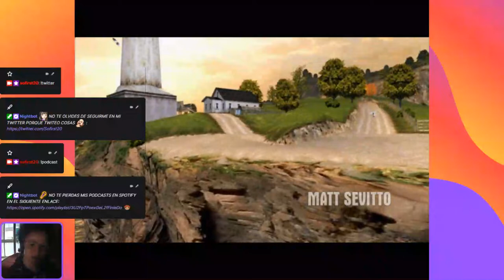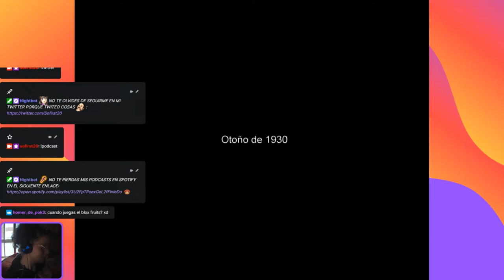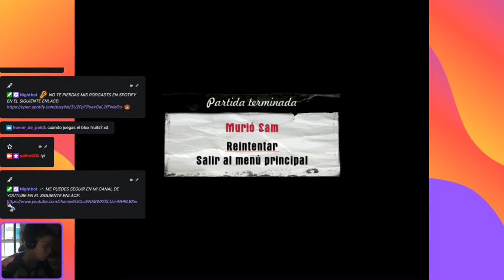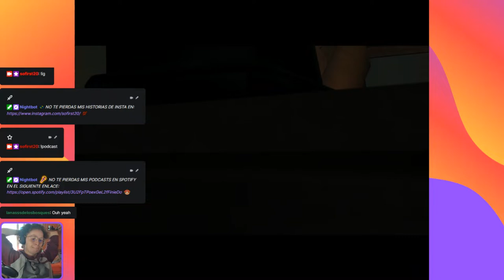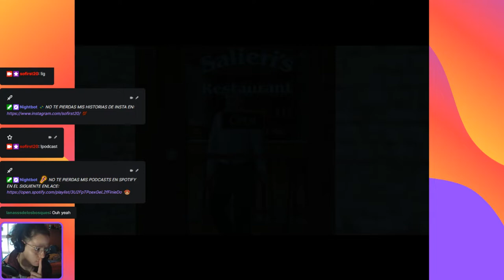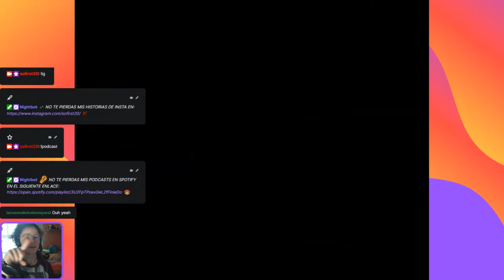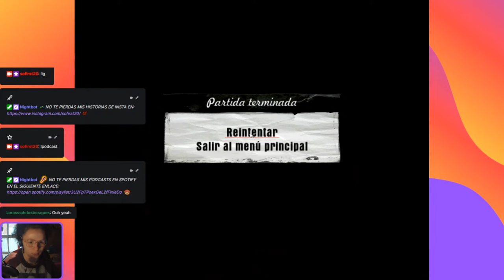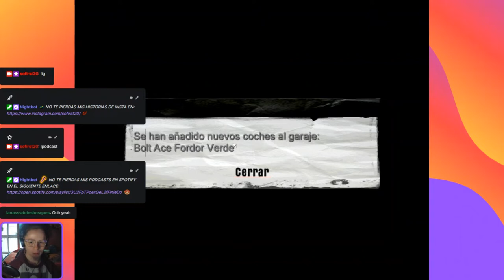💚 JUGANDO A MAFIA 🚕 *soy una taxista peligrosa* | Sofirst 20 💚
💚recuerda: soy Sofirst 20, hago entretenimiento y risas💚